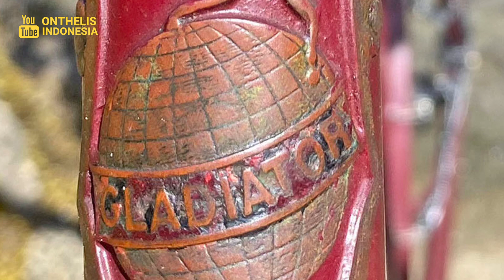Sepeda Gladiator Wanita Tahun 1925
1925 ‘Berceuse’ Gladiator Ladies’